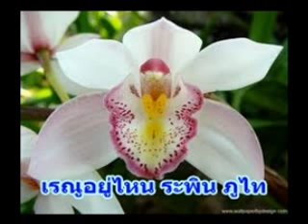เพลงลูกทุ่งเก่าๆ ในอดีต 4 เพลง 014 17 5 56